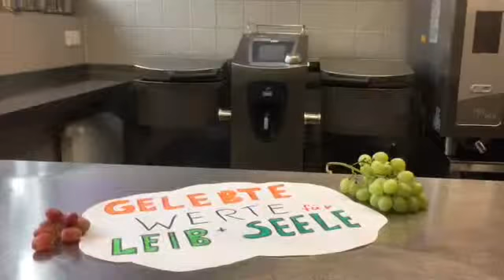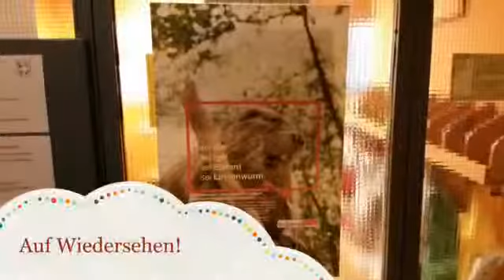Imagefilm - Ev. Kita der Lindenkirchengemeinde